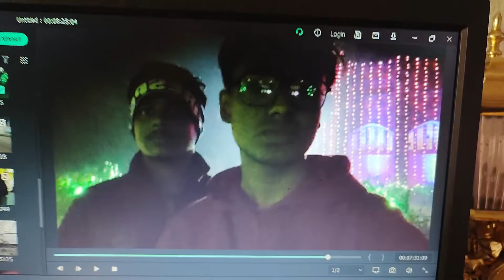Christmas night 2k21🎄|| Vlog.8|| bongboyankan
Hey Guys thanks for visiting my channel...❤️❤️✌️
 Starting a new journey after the current pandemic situation. Hope things will go fine in somedays.